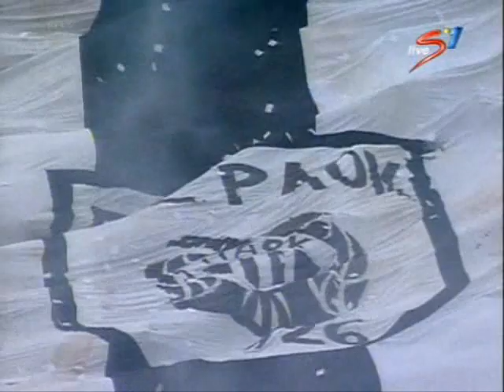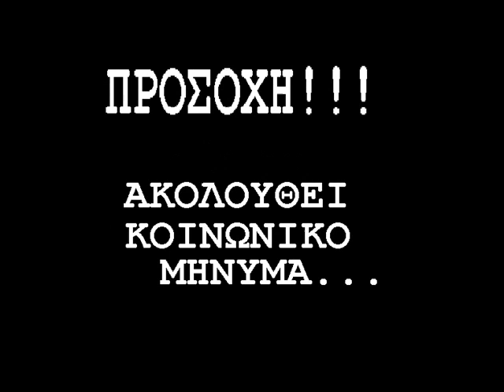The Battle of Toumpa...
SONG: Bulls on Parade by RAtM
VIDEO MADE BY: costacurtaG4

This is a video that contains some cuts of three PAOK home matches in season 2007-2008. You can see the great atmosphere that PAOK fans create. They are full of passion and attitude...
The Greatest hooligans in the world!